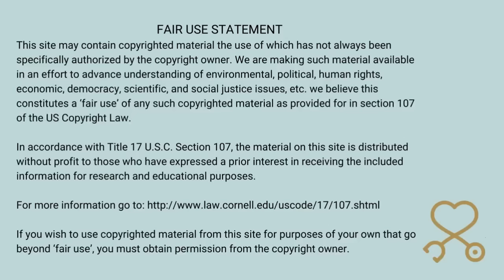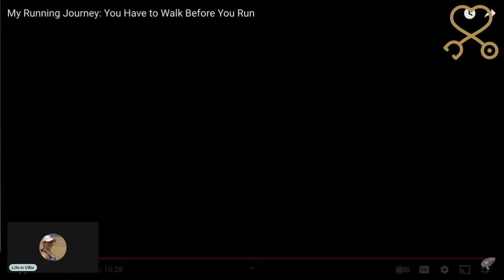Glitterandlazers Discovers Tough Realities About Her Running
Glitterandlazers is reacted to by lifelong runner and cardiac RN, Life in ViBe (again!). It is an opportunity to learn more about Glitters' running goals and the hard truths she is learning about what she has been doing for the past year! Trigger warning for sensitive content and the use of humor to teach about these topics.